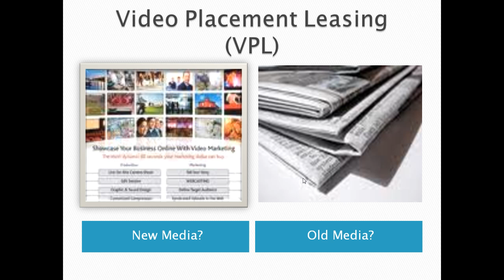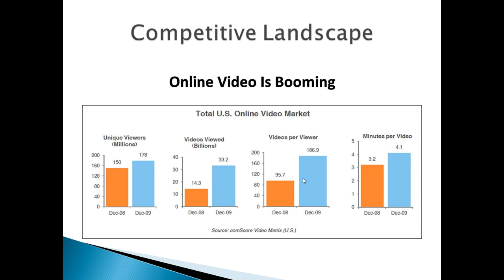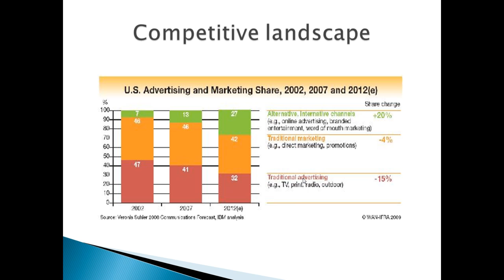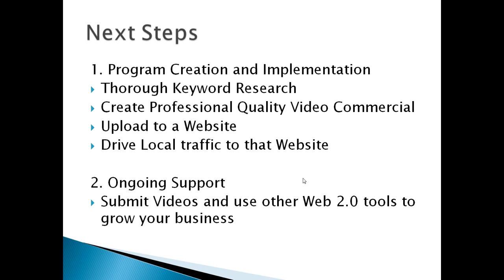Online Video Marketing Sault Ste. Marie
Online video marketing is the new marketing tool for the next 10 to 20 years.   More and more businesses will be using video marketing as their primary marketing tool to attract shoppers to their business.   Video marketing is more effective in communicating benefits to your customer.